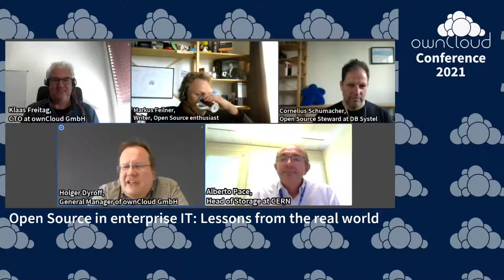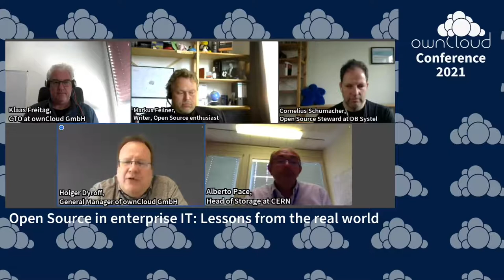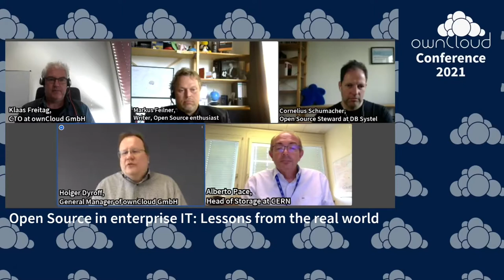Open Source in enterprise IT: Lessons from the real world - ownCloud Conference 2021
This panel is here to discuss the obvious: Open Source has arrived in the world of software and computing everywhere: In code, operating systems and cloud computing, but also in processes and development. In short, the Open Source movement has caused a dramatic change of the industry on all levels.

- Alberto Pace, Head of Storage at CERN, Professor at University of Lausanne
- Cornelius Schumacher, Open Source Steward DB Systel
- Holger Dyroff, General Manager of ownCloud GmbH
- Moderation: Markus Feilner, Writer, Open Source enthusiast

Klaas Freitag CTO ownCloud GmbH Holger Dyroff General Manager ownCloud GmbH Markus Feilner Writer & Open Source enthusiast Alberto Pace Head of Storage at CERN Professor at University of Lausanne Cornelius Schumacher Open Source Steward DB Systel